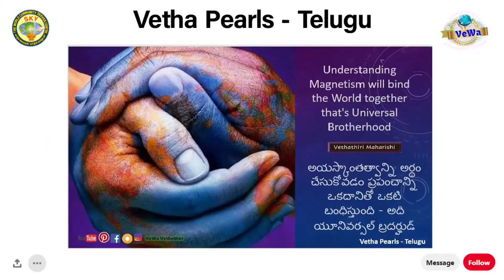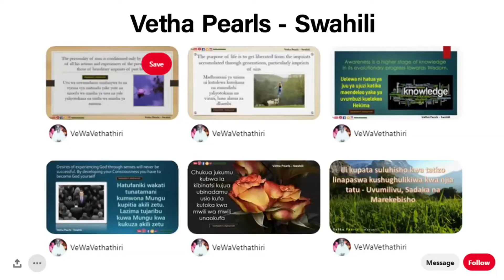Mind Think || కోపాన్ని అధిగమించుదాం || Let's Overcome Anger || 2020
కోపాన్ని అధిగమించుదాం

శరీరము మీద కోపము యొక్క దుష్ప్రభావము గురించి ఆలోచించండి
- ప్రాణశక్తి వృధా అవుతుంది.రక్తం మరిగిపోతుంది.రక్తపోటు పెరుగుతుంది. కళ్ళల్లో
రక్తపు జీర కన్పిస్తుంది.నాడి వేగంగా కొట్టుకుంటుంది. నరాలు బలహీనమవుతాయి.
సాధారణంగా శారీరక విధులన్నీ లోపభూయిష్టమవుతాయి. ప్రజలు,స్నేహితులు మరియు
బంధువులు దూరమవుతారు. వారికి కూడా కోపం వస్తుంది.ఇదంతా ఆలోచిస్తే కోపమనే
దుర్గుణాన్ని వదిలించుకోవాల్సిన ఆవశ్యకతను గుర్తిస్తారు.
ఒక ప్రత్యేకమైన వ్యక్తిమీద కోపంతెచ్చుకోగూడదనే నిర్ణయానికి వచ్చి ఆ
వ్యక్తితో వ్యవహారం జరిపేటప్పుడు నిరంతర ఎరుకలో ఉండండి.ఒక వారం రోజులు,
ఉదయం, సాయంత్రం ధ్యానం చేసిన తర్వాత స్వయం సలహాలను పదేపదే గుర్తు
చేసుకుంటూ మీ నిర్ణయాన్ని బలోపేతం చేయండి. అతనితో మాట్లాడేటప్పుడు ఇది
గుర్తుంచుకోండి. ఒకసారి విజయం సాధిస్తే,ఇతరుల విషయంలో అలా చేయడం సులభమేనని
మీరు తెల్సుకుంటారు.